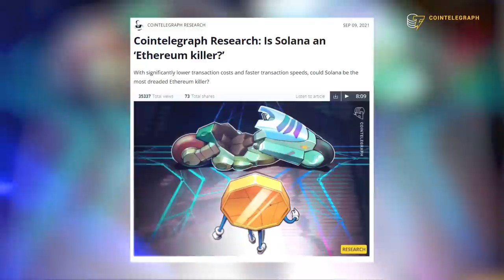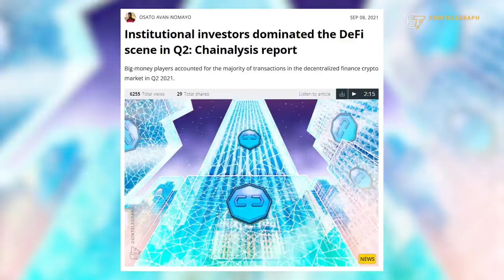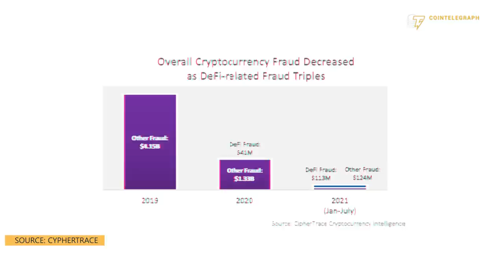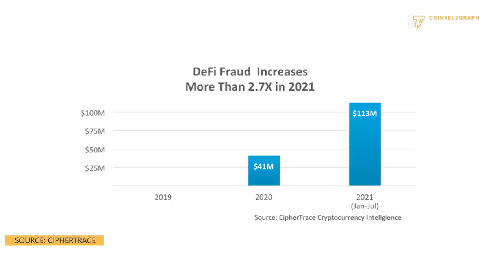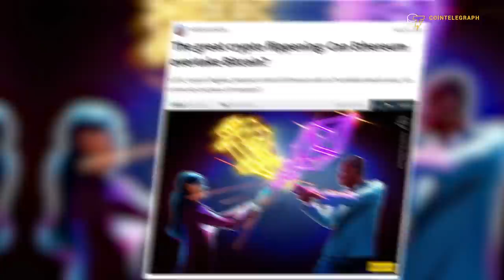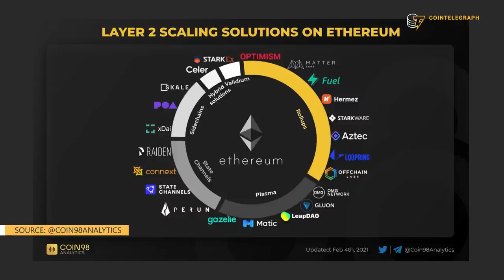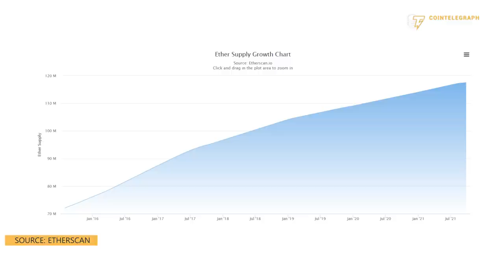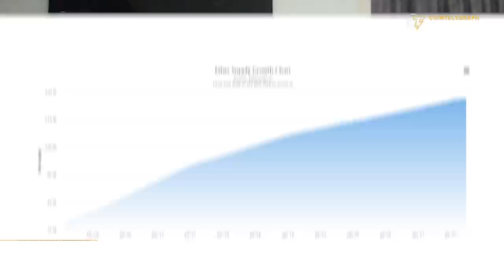Polygon co-founder: 'Ethereum will overtake Bitcoin as the king of crypto' | Interview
Sandeep Nailwal, co-founder and chief operations officer of Polygon, explains his vision for the future of DeFi, why Ethereum will be dominating the space, and how it will eventually overtake Bitcoin as the leading cryptocurrency.

0:00 Intro
0:52 What does DeFi need in order to have a “real-world” impact?
5:26 What can be done to reduce illicit activity in DeFi?
10:43 What is your ultimate vision for Ethereum?
19:49 Can any existing protocol challenge Ethereum’s dominance?
15:11 What is your Ether price predictions for the end of 2021?
16:21 Bitcoin vs. Ether: Which one will survive?
18:31 How can Ether take on Bitcoin’s “digital gold” function?
20:33 Bitcoin vs. Ethereum: Which is more decentralized?
22:17 Outro